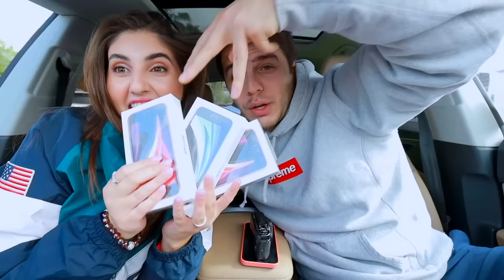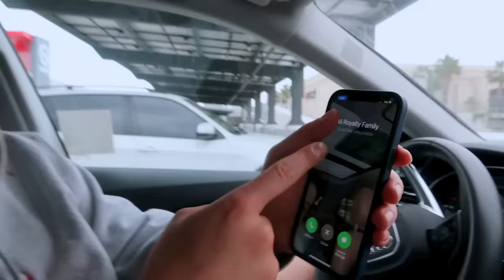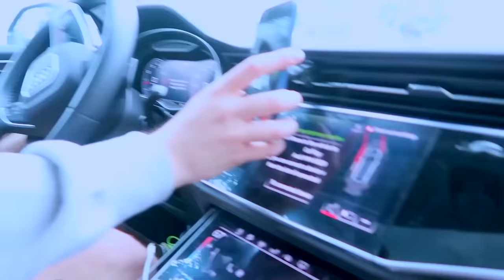SWAPPING KIDS with THE ROYALTY FAMILY! (FERRAN REGRETS IT) | Anazala Family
The Anazala Family Another The Royalty Family banger where we swapped kids for the day! Ferran was amazing and Mila had alot of fun! SWAPPING KIDS with THE ROYALTY FAMILY!

Subtitles by: Yara M